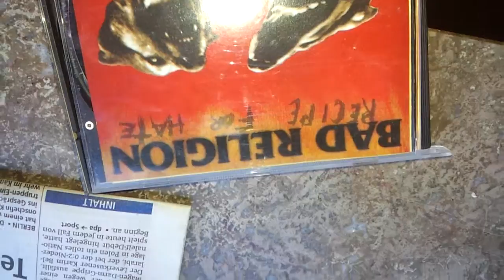HALVER 9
HALVER 8

NEUER DEUTSCHER FILM by kortisohn1977 alias Thilo Kortmann,

Dortmund 2014